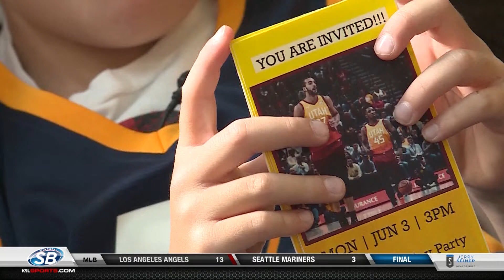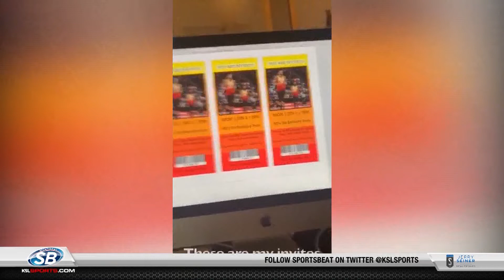Jazz fan asks Rudy Gobert for birthday wish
MJ Florence is a four year old from Kaysville and is a HUGE Utah Jazz fan. For his birthday this year, he has just one wish - a visit from his favorite player.